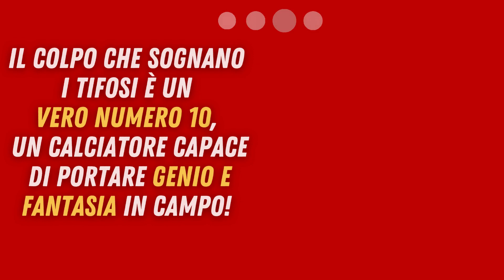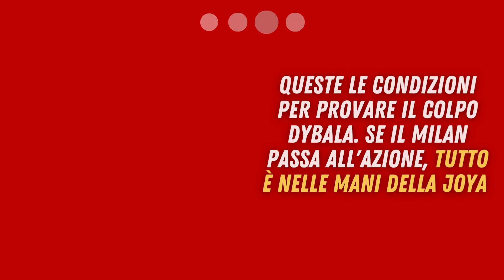Calciomercato: DYBALA AL MILAN È POSSIBILE!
Dopo i rinnovi di Maldini e Massara può finalmente iniziare il mercato del Milan. Uno dei ruoli in cui c’è la necessità di puntellare la squadra è la trequarti, ai rossoneri serve un vero numero 10 per dare fantasia là davanti. Secondo La Gazzetta dello Sport nella lista della dirigenza c’è un nome davanti agli altri.

In cima c’è Paulo Dybala. Attorno a lui c’è la corte dell’Inter, scattata fin dal primo momento dopo la rottura con la Juve. Paulo ha ricambiato l’interesse e da aprile ad oggi ci sono stati incontri ed uscite allo scoperto, con anche un’offerta ufficiale. 5 milioni a stagione più bonus per la Joya, ma l’Inter deve prima liberare lo spazio per lui.

In questo momento la pista che per Dybala sembrava più concreta si è raffreddata e potrebbe sfumare, qui il Milan può tentare il suo inserimento. Per vedere Paulo in rossonero però devono allinearsi diversi punti, a partire dal lato economico. L’argentino dovrebbe, prima di tutto, abbassare le sue pretese anche rispetto ai 6 milioni offerti dall’Inter.

Il secondo punto riguarda la compatibilità con la squadra di Pioli. Se Maldini e Massara saranno convinti che l’alchimia possa funzionare, allora si passerà all’azione. Dybala vuole giocare il Mondiale, per farlo ha bisogno di una squadra con cui ripartire, il Milan può esserlo ma solo alle condizioni elencate prima.